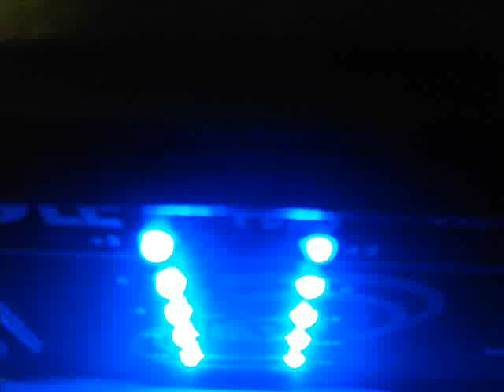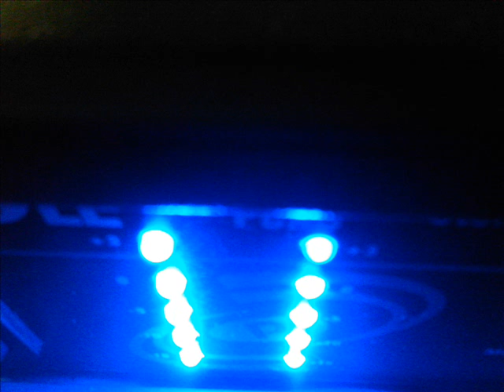Broken Shoulder Blues / I Always End Up Like This